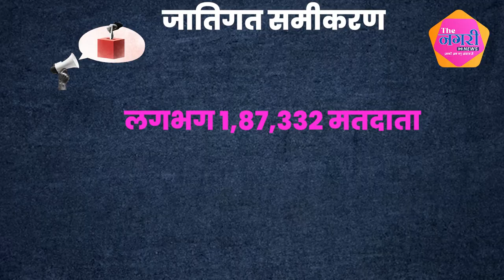Mahant Pratap Puri और Shale Mohammad के बीच होगी कांटे की टक्कर